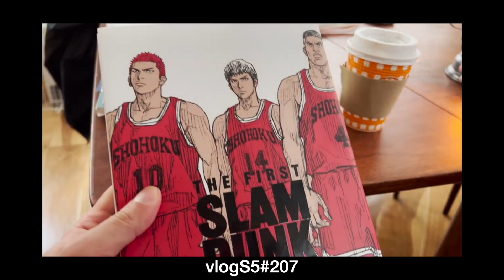[ミュージシャンの日常vlogS5#208]変な匂いの路地と豆腐お好み焼きリベンジの話